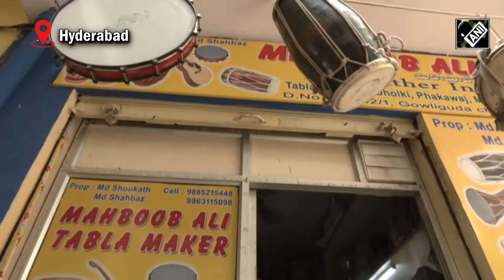This 160-Year-Old Tabla Shop Gets Orders From Australia, Dubai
Mohd Shoukat and his family have been in the business of making tablas for the past 160 years. Mahboob Ali Tabla Maker in Hyderabad, which specialises in making tablas, dholak, and other percussion instruments, receives orders from across the country and also ships to Australia and Dubai.